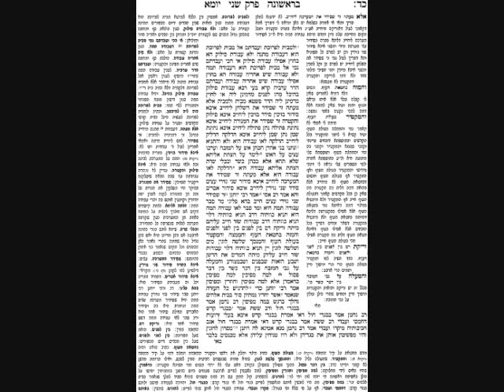Yoma Daf 24